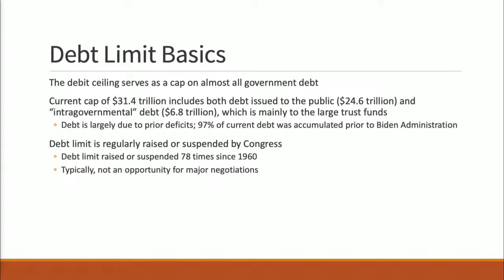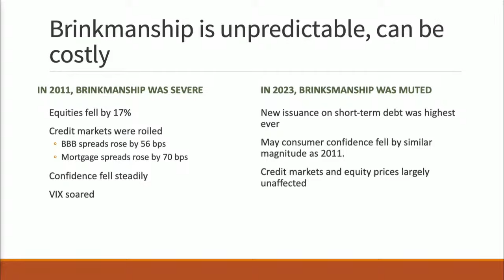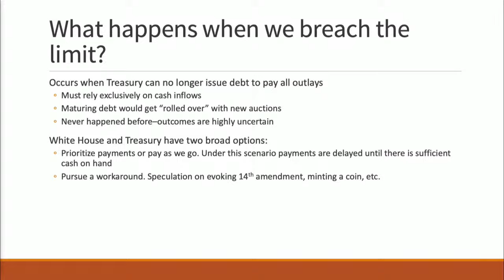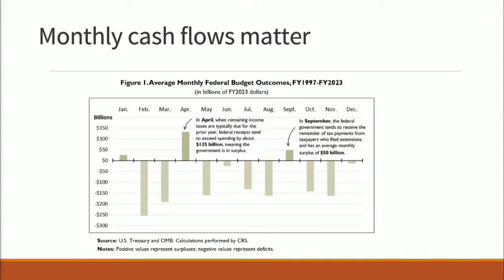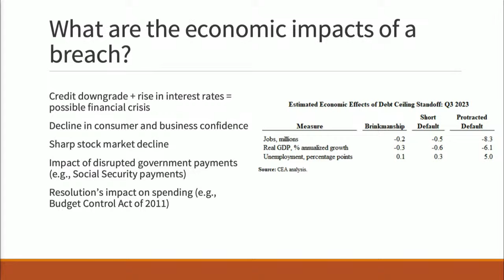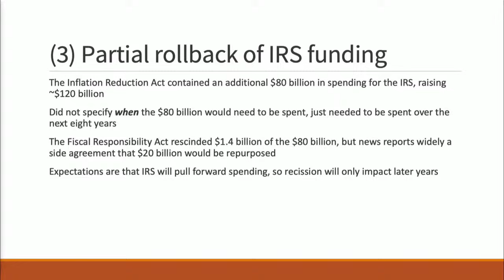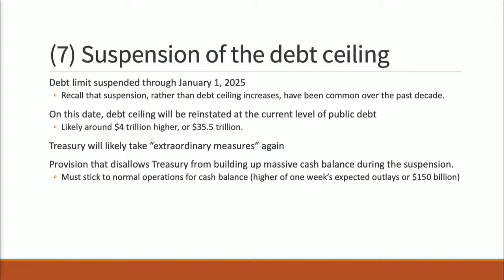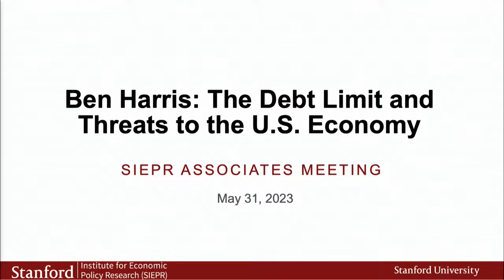Ben Harris: The Debt Limit and Threats to the U.S. Economy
A Discussion on the Debt Limit and Threats to the U.S. Economy
With the Biden administration and congressional Republicans wrangling over the debt ceiling, join us for a better understanding of the nation’s borrowing authority. Ben Harris recently served in the U.S. Treasury Department and has a unique perspective on the work policymakers are faced with to pay the country’s bills and avoid defaulting on debts.

About the Speaker:

Ben Harris recently served as Assistant Secretary for Economic Policy and Chief Economist with the U.S. Treasury Department.  Prior to joining Treasury, Harris was the executive director of the Kellogg Public-Private Initiative and a research associate professor at Northwestern University’s Kellogg School of Management, in addition to serving as the chief economist to the evidence-based policy organization Results for America. Earlier in his career, he served as the chief economist and economic adviser to then-Vice President Joe Biden and held several roles at the Brookings Institution, including policy director of The Hamilton Project, a fellow in the Economic Studies program, and deputy director of the Retirement Security Project.